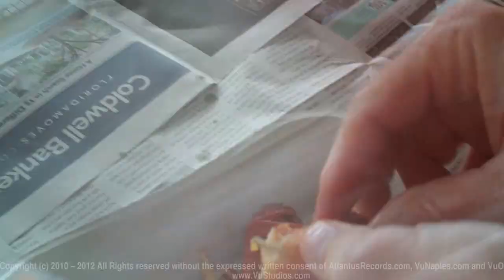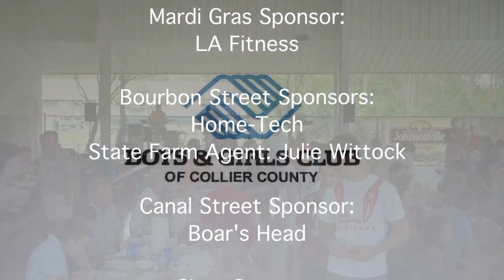Boys & Girls Club of Collier County | Live Event Video Production | k122016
0a1g
Other Videos Of Interest:

KEWORDS: "Boys & Girls Club of Collier County" "Boys & Girls Club" "Crawfish Boil" 2012 "Jason Kurek" "Manny Pena" "Dr. Pena" Naples "Daniel Melvin" Sal Johnny "Easystreet" "Ron Abboud" "Little Eddie" "Fat Fingers" "Amy Hohimer" Mid Life Crisis "Vu Naples" VU Naples "Vu Omaha" "Vu Studios" Atlantus Records